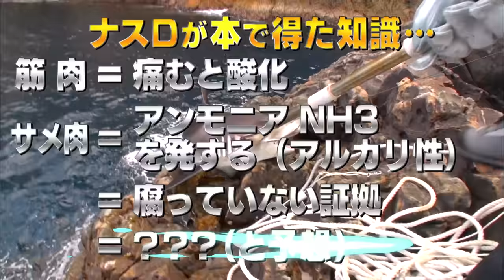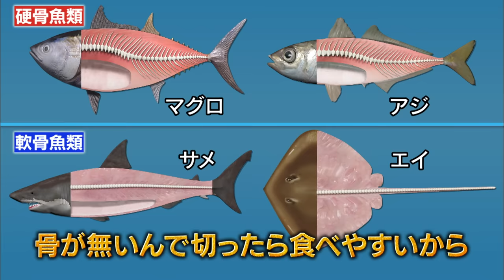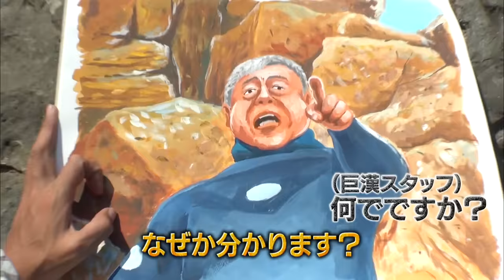【#42】ナスDの無人島で2泊3日0円生活 MAN vsサメ⑧ サメをモリで一突き 編/CrazyD’s Survival: Man vs Shark/ Spear a Shark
破天荒ナスDの
無人島で2泊3日0円生活！
MAN vsサメ

仕掛けに掛かったサメを刺そうと
水中カメラマンの準備を待たず、
モリを片手に海へと潜ったナスD。

YouTube版# 35では…
無人島生活が始まる前、
ヒマラヤ山脈から無人島へ向かう途中で
「モリは一突きだけ」と宣言したナスＤですが…

今回、その一突きが放たれる…！

しかし！そこはサメが潜む海。
3日間の生き餌と撒き餌による影響で
「サメフェスティバル」と言わんばかりに
他のサメも集まって来た。

水中カメラマンと合流したナスＤは
仕掛けに掛かったサメを狙うが…

その間に他のサメが集まって来るかもしれない。
更に巨大なサメが襲って来るかもしれない…。
まさに命がけ。果たして…。

また今回のブロック分けは以下の通り。
14分16秒まで：ナスＤ
14分16秒～：よゐこ

ナスＤと同じく無人島生活延長中のよゐこ。
濱口さん・アッキーナ夫妻の無人島0円結婚式を
終えた後は3人で夕食づくりを行うのですが…

現場では濱口さんしか笑っていない(？)
「うまダンス」も、ある意味必見です(笑)

そして…明日5月5日(日)夜8時、
YouTube版 特別企画、
「ナスDの大発掘# 3ヤバいバーを探せ！」
全7日間の大型オーディション、
5日目を配信致します。

それでは、今回のYouTube版# 42、
「サメをモリで一突き編」